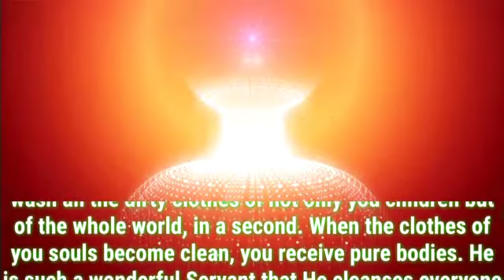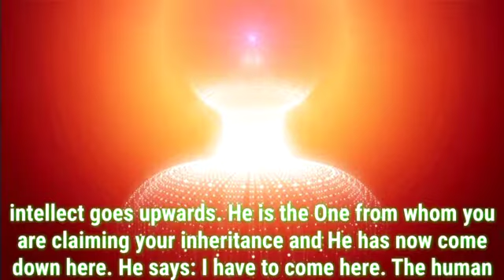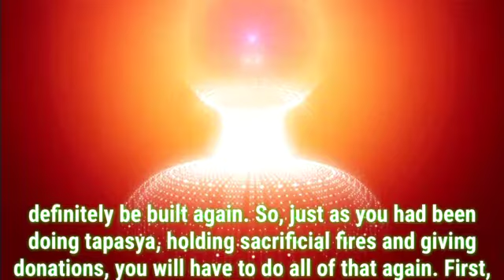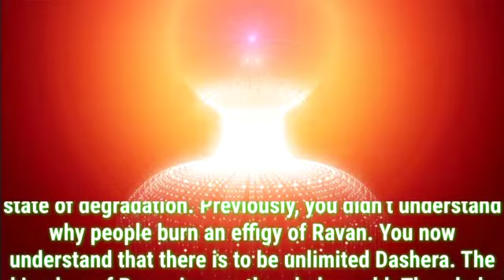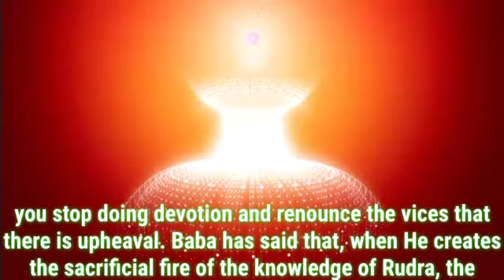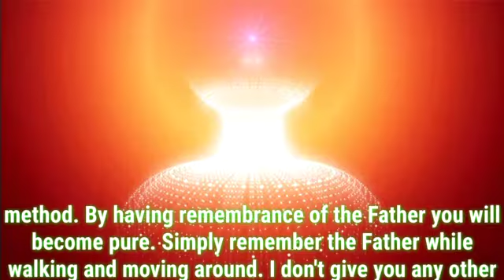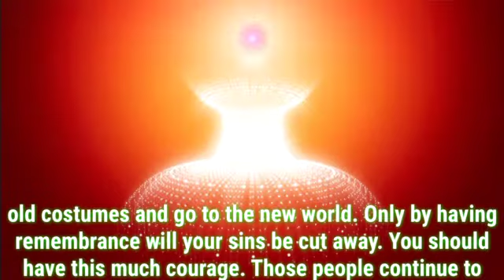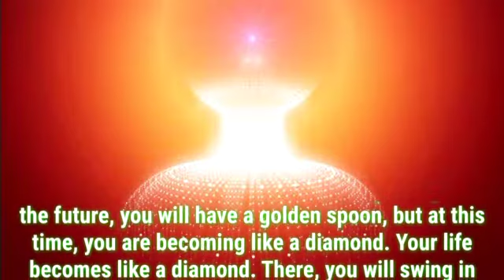Daily Murli English 19 February 2021|murli in english|english murli today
There are two types of murli:

1. Sakar Murlis refer to the original orations that BKs believe to be the Supreme Soul speaking through Brahma Baba.
2. Avyakt Murlis are spoken by BapDada.